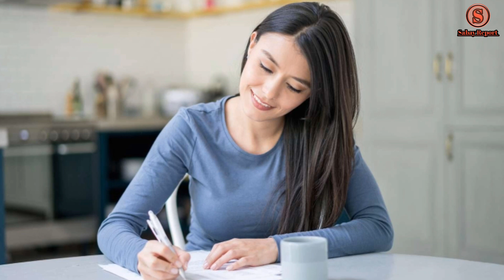សំបុត្រ​សុំប្រពន្ធលែង​ | Sabay​ Report​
Dear wife,

I'm writing you this letter to tell you that I'm leaving you forever. I've been a good man to you for 7 years & I have nothing to show for it. These last 2 weeks have been hell.

Your boss called to me that you quit your job today & that was the last straw.

Last week, you came home & didn't even notice I had a new haircut, had cooked your favorite meal & even wore a brand new pair of silk boxers. You ate in 2 minutes, & went straight to sleep after watching all of your soaps.

You didn't tell me you love me anymore, you didn't want sex or anything that connects us as husband and wife. Either you're cheating on me or you don't love me anymore, whatever! the case, I'm gone.

Your EX-Husband

P. S don't try to find me. Your SISTER & I are moving away to West Virginia together!

Dear ex-husband,

Nothing has made my day more than receiving your letter. It's true you & I have been married for 7 years, although a good man is a far cry from what you've been.

I watch my soaps so much because they drown out your constant whining & gripping. To bad that doesn't work.

I did notice when you got a hair cut last week, but the 1st thing that came to mind was 'You look just like a girl!' Since my mother raised me not to say anything if you can't say something nice, I didn't comment.

And when you cooked my favourite meal, you must have gotten me confused with my sister, because I stopped eating pork 7 year ago.

About those new silk boxers :I turned away from you because the $49.99 price tag was still on them, and I prayed it was a coincidence that my sister had just borrowed $50 from me that morning.

After all of this, I still love you & felt we could work it out. So when I hit the lotto for 10 million dollars, I quit my job & bought us 2 tickets to Jamaica But when I got home you were gone. Everything happens for a reason, I guess. I hope you have the fulfilling life you always wanted. My lawyer said that the letter you wrote ensures you won't get a dime from me. So take care.

Signed
Your Ex-wife, Rich As Hell & Free!